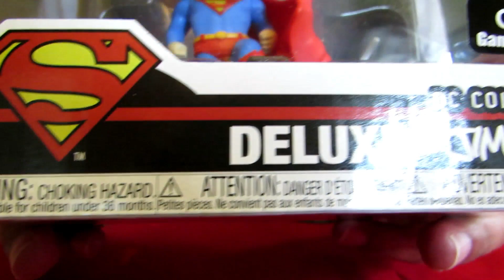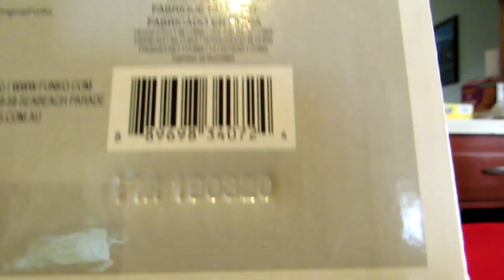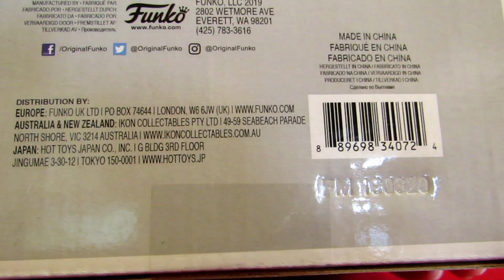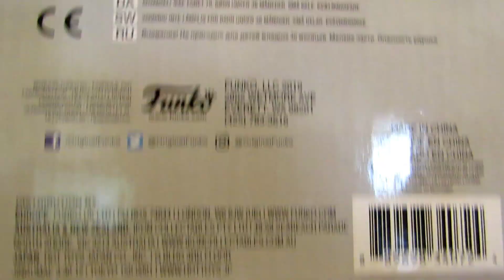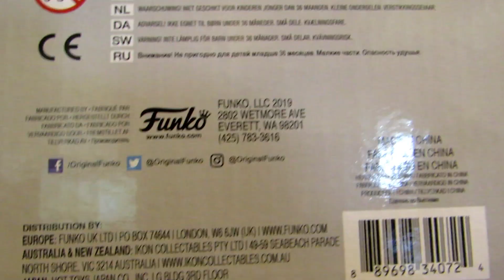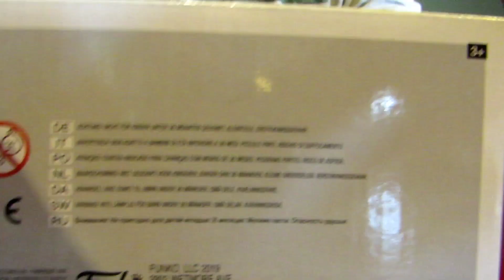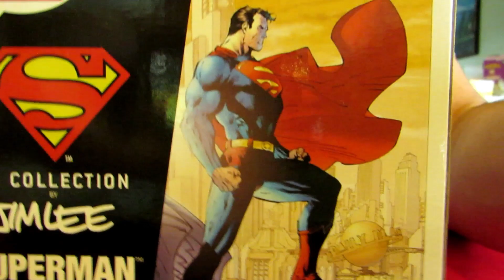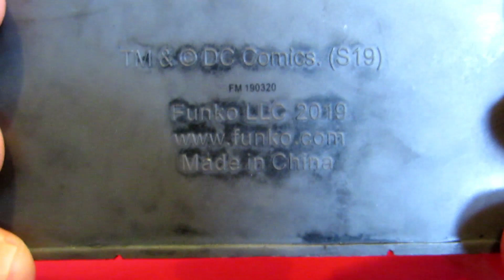Funko POP! Heroes: Deluxe Jim Lee Collection Superman Only at GameStop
POP! Heroes: Deluxe Jim Lee Collection - Superman - Only at GameStop #278
Great gift idea for any Superman fan